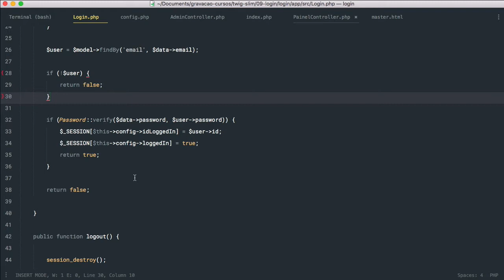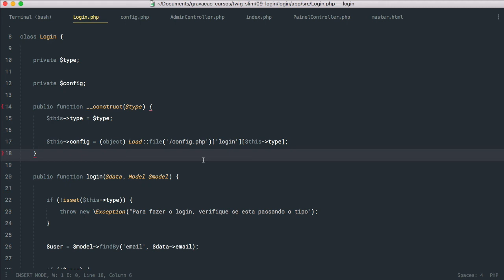Twig com Slim Framework - Módulo09#07 - Fim do módulo